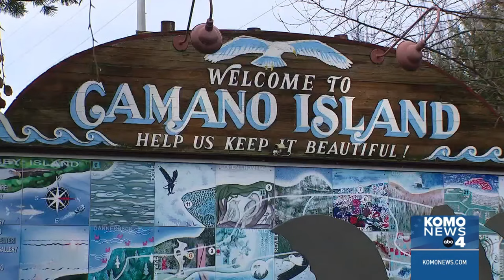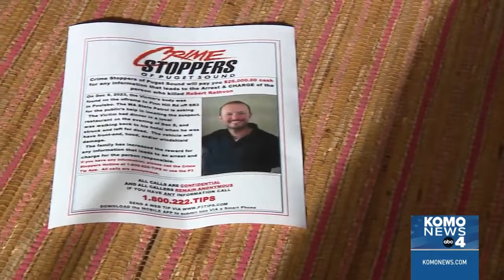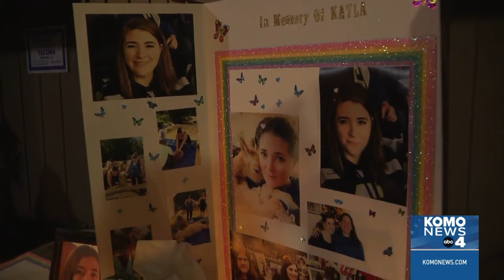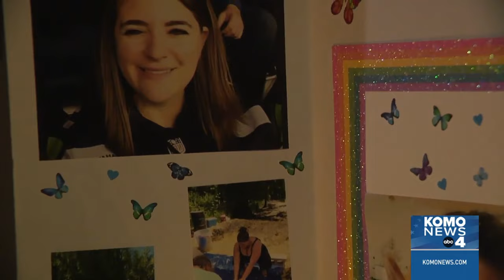Family of pilot killed in Poulsbo hit-and-run offer $26K reward for information leading to arrest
The family of 35-year-old Robert Rathvon, a local pilot who was killed in a hit-and-run in Poulsbo, is asking for the public's help in finding the person responsible.

His parents said they're trying to understand what happened the night their son died.

Washington State Patrol said the incident happened on SR 3 on the off-ramp to Finn Hill sometime between late Friday night on Dec. 8th and early Saturday morning on Dec. 9.

Officials said Robert had dinner at a local diner and was walking back to his hotel when he was hit.

1:39 The family of a Bonney Lake woman who was fatally shot at her child’s father’s apartment complex held a candlelight vigil for her Saturday night. The gathering happened just feet away from the apartment where her body was found.

Kayla Vallee, 40, died from multiple gunshot wounds on Dec. 9. According to the Pierce County Sheriff's Department, she died while picking up her 10-year-old son during a heated custody exchange.

Vallee's family told KOMO News she was in the process of filing a contempt of custody declaration against the boy's father, Duane Dushon Moore.

At the candlelight vigil in her honor, those who loved and knew Vallee the most said they still feel a raw sense of shock and anger about her murder. "This didn’t have to happen. This senseless act did not have to happen," said one of the people at the vigil.

00:00 Family of pilot killed in Poulsbo hit-and-run offer $26K reward for information leading to arrest
01:39 Murdered mother who died during custody battle remembered by family at vigil
04:10 end